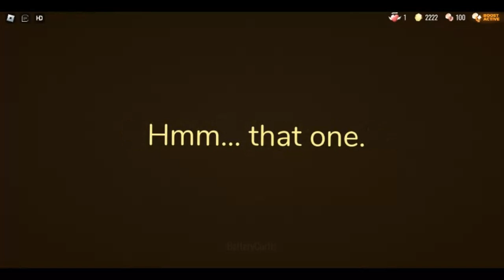Red's Curious Light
Found another one of the curious light's message in the Rainbow Friends Prop Hunt and the Curious Light insulted the player from dying to red a secret has been revealed!